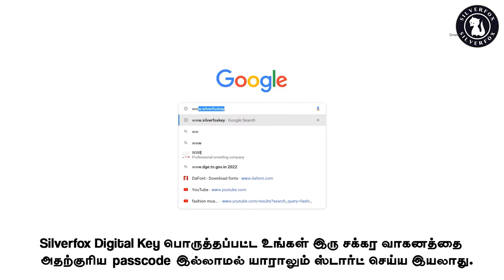SILVER FOX Product Demo Video